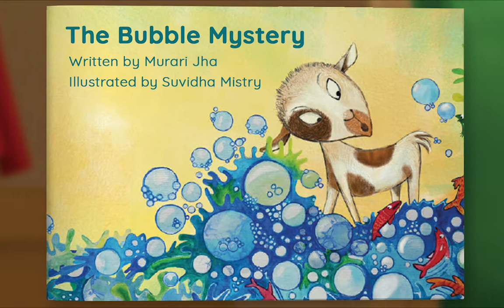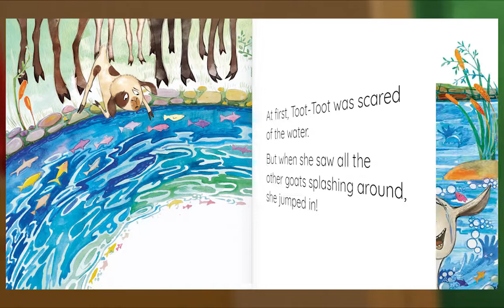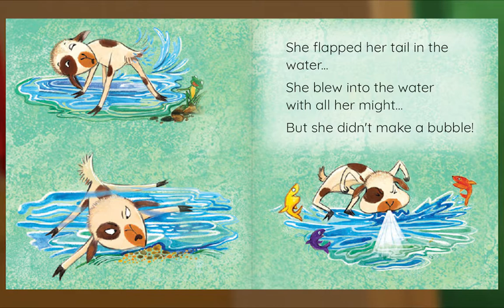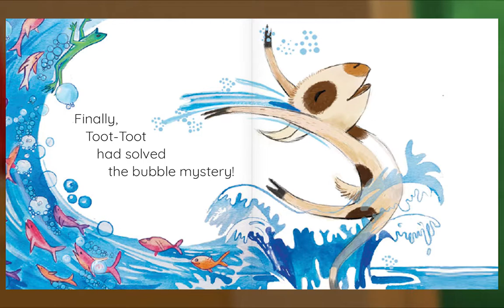Preschool Video Animal Island Learning Adventure (AILA) | Letters, Songs, Story Books